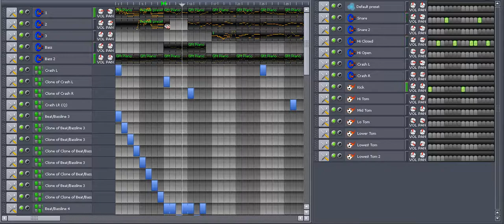Suppressor (LMMS)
Not a mashup, so don't bother with this if that's what you're after. I made this not-actually-a-chiptune in LMMS last March after listening to a bunch of Zero Wing and Tales of Phantasia. It doesn't really sound like either of them, though, so go figure.

Sorry for the poor video quality. Seems like every free video editor for Windows is either useless or a complete chore to work with.